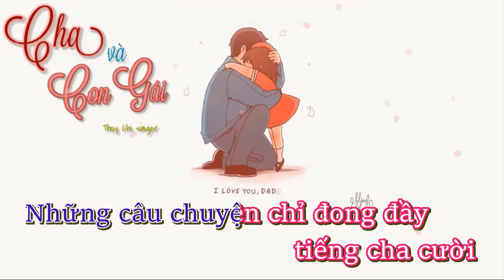KARAOKE BEAT - CHA VÀ CON GÁI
Ca sĩ: Thùy Chi
Nhạc sĩ: Nguyễn Văn Chung
Con muốn lại gần ôm lấy cha
Muốn tựa vào vai của cha
Con muốn nắm lấy tay cha thật chặt
Những vết chai sần đã hằn sâu.

Con nhớ từng chiều ngồi xe phía sau
Ánh mặt trời nghiêng mái đầu
Con nhớ lắm lúc hai cha con cười đùa
Cứ sợ rằng sẽ không còn nữa.

[ĐK1:]
Sợ ngày mai lúc thức giấc nhưng cha không còn nữa
Chẳng còn ai kể con nghe những câu chuyện ngày xưa
Chẳng còn ai cứ mỗi tối hỏi con đã về chưa
Chẳng còn ai che cho con nắng mưa trên đường.

Chẳng còn ai yêu thương con như khi con còn bé
Chẳng còn ai sẽ quan tâm và đưa đón lúc tan trường
Cả tuổi thơ con bên cha chỉ nhớ nhất là
Những kỷ niệm chỉ đong đầy tiếng cha cười
Nhớ những ngày tháng yên bình nhất trên đời.

2. Cơn gió thổi mái tóc rối bời
Muốn được cha chải tóc thôi
Con ước dẫu tháng năm trôi đi vội vàng
Vẫn được hoài ở bên cha mãi.

Chẳng còn ai sẽ quan tâm, ngồi bên con để vỗ về
Những câu chuyện chỉ đong đầy tiếng cha cười

[Coda:]
Vì sao mãi đến lúc khi trong con đã lớn
Thì mới hiểu trong nỗi lo trong tim của cha
Dành tất cả những ấm áp cho con bao ngày qua
Chỉ vì con cha hy sinh cả cuộc đời.

Vì sao bao gian lao kia cha không bao giờ kể
Vì sao những nỗi mất mát cha chỉ giữ mãi riêng mình
Cả tuổi thơ con bên cha nhưng chẳng thấy được
Nước mắt cùng nỗi đau và những nỗi buồn